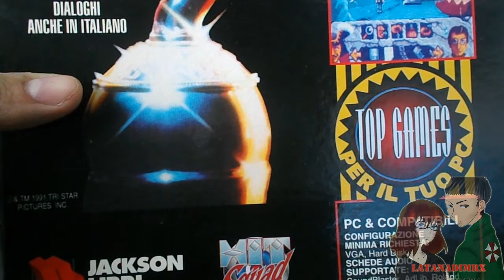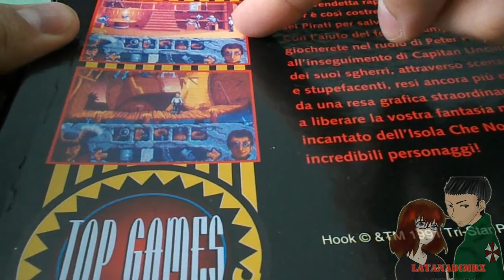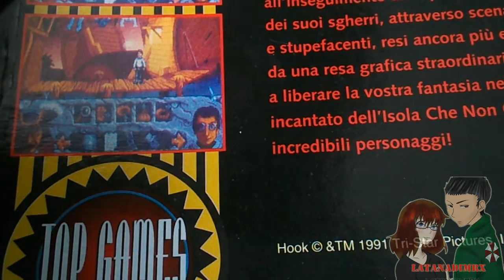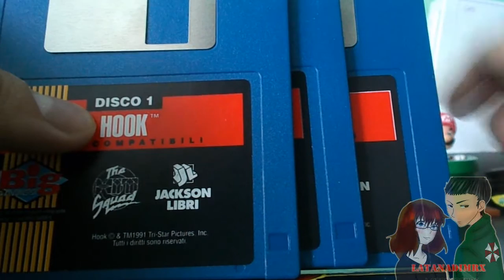Ms Dos Collections HOOK PC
Collezione Retro Ms Dos a Floppy, il Buon Vecchio Hook, che tutti noi conosciamo e abbiamo sempre apprezzato:) viene mostrato in tutta la sua magnificenza;)
Buona Visione